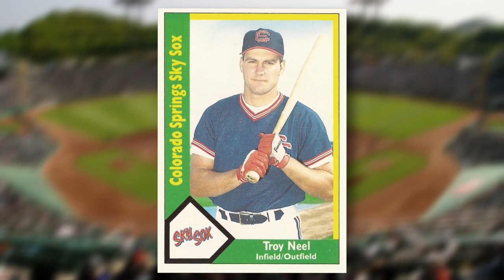Troy Neel - Baseball's Worst Deadbeat Dad | Mini NPB Player Profile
In 1998 Troy Neel and his first wife got divorced for the final time. She tried to make him pay child support, and that started the decade-long saga of baseball's worst deadbeat dad.
But just how was he able to do this? Well, let's take a brief dive into his career.